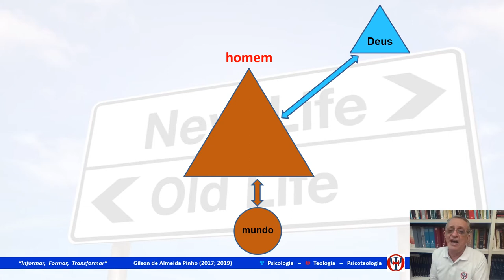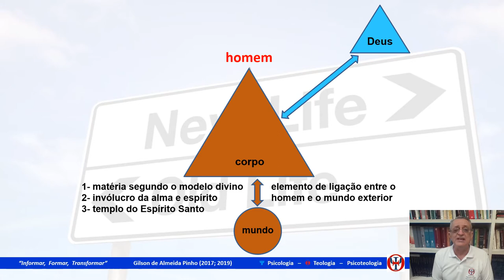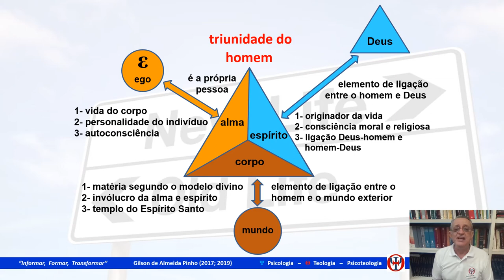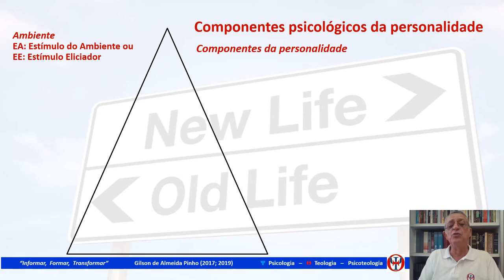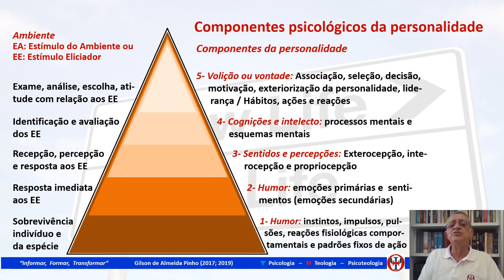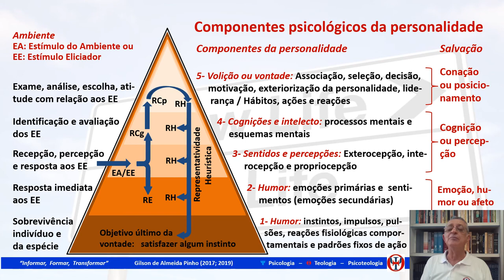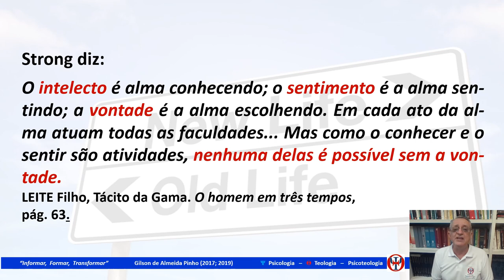Psicoteologia Crer e Ser - 07.28. Soteriologia 1: Os processos de salvação e conversão